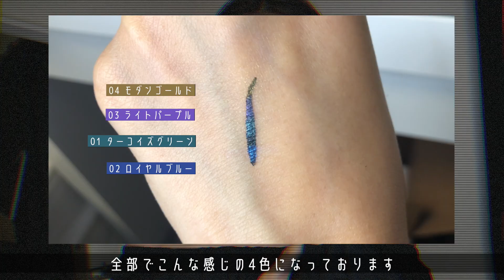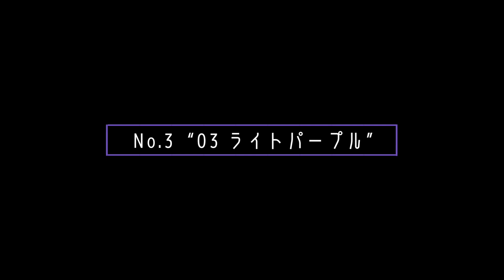新感覚‼️アイライナーで“魅せる”メイク🌈💄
私も初めて見たとき不思議でたまらなかったアイライナー😂
普通のアイライナーもひきやすくて、
その上から軽くチップでなぞるだけですごく綺麗な発色してくれるし
メイクの雰囲気変えたいときにサッとできるのもいいよね😍❤️
全部可愛い色味だから是非試してみて😌🎶

この動画は「ロレアル パリ」とのタイアップ動画です。